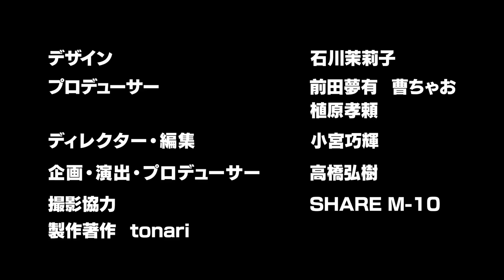【ネクストNetflix？】借金＆未入金...壮絶過去からの復活劇【ショートドラマの未来】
今回は、ショートドラマ配信アプリ「BUMP」を展開するemole株式会社 CEO 澤村直道さんにお話を伺った後編！

出演者：澤村直道、スザンヌ

【次世代のエンタメ】2.6億回再生！超短尺ドラマの未来【ショート動画のバズらせ方】

【ひろゆきvs立憲民主党】なぜ政治家続ける？バッシングに今思うこと【放送法で大事故】
【成田悠輔がメールした男】カリフォルニア大学白熱教室！【まったり経済学】